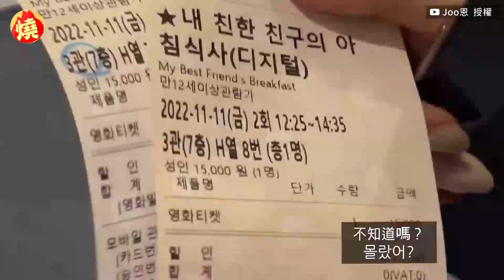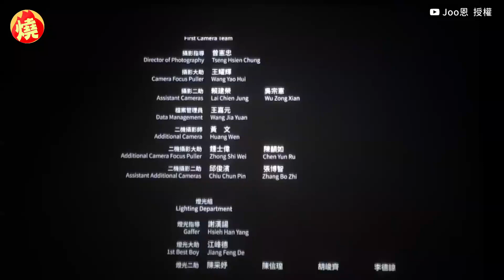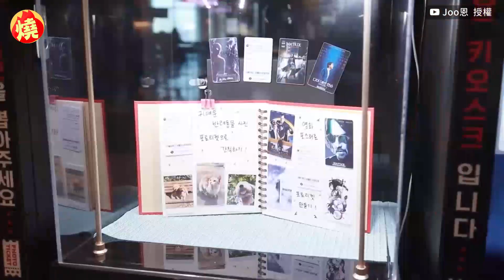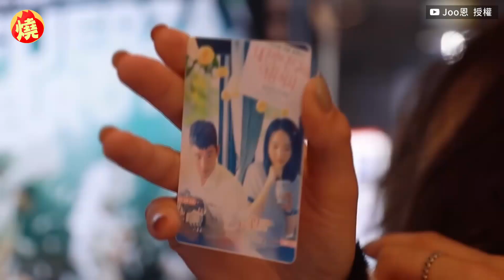韓妞超瘋台灣電影！讚校園戀愛「真誠又純粹」 網感慨：最快樂的時光－全民話燒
台灣電影近幾年在亞洲市場表現亮眼，尤其青春校園喜劇更是正中許多南韓民眾的胃口，熱愛台灣的南韓YouTuber「Joo恩」，日前和友人一起觀賞國片《我吃了那男孩一整年的早餐》，看完忍不住淚眼汪汪表示「太有意思，太扣人心弦了」，並透露韓國人之所以對台灣的電影特別有好感，是因為台灣人總是能將校園戀愛拍得真誠又純粹，而許多網友看了也感同身受，表示「讀書真的是最快樂的時光，像電影一樣那麼青春美好」。